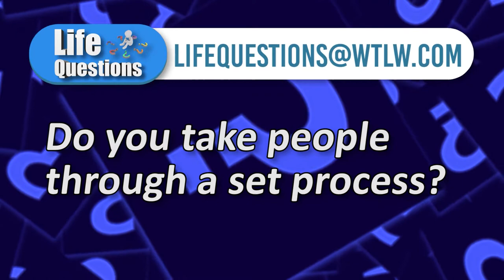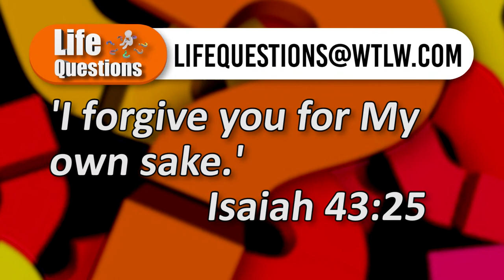Life Questions Season 1 Episode 5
On this week's Life Questions, Bill Harris talks with Pastors: Brandon Green, Darnell Williams, and Russ Thomas.  Topics include: addictions, forgiveness, and anger.